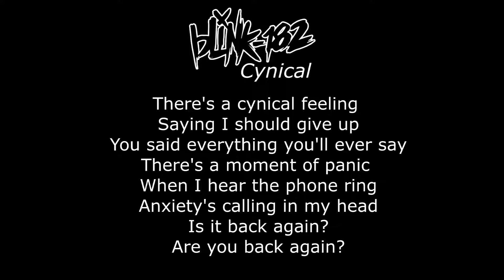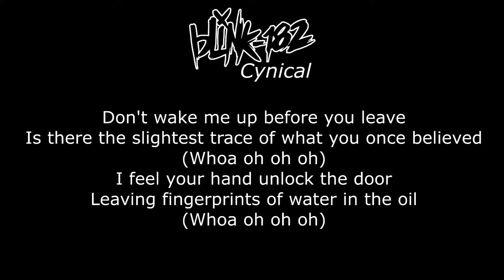blink-182 - Cynical (Karaoke Version)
More karaoke with lyrics for you guys! This week it's Cynical by blink-182! We hope you like it! :D